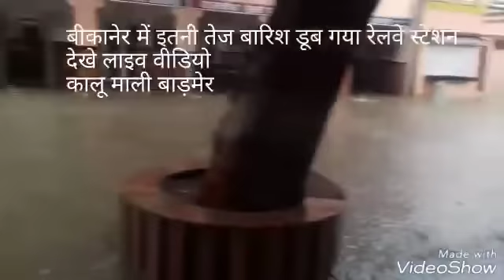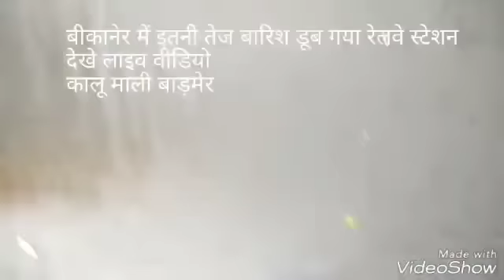डूब गया रेलवे स्टेशन ट्रेनें हुई रद्द ,बीकानेर में इतनी तेज बारिश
बीकानेर अगले कुछ दिनों से तेज बारिश के कारण बीकानेर के विभिन्न स्थानों पर तेज पानी भर गया हैं।
बीकानेर से हरिद्धार जानी वाली सभी ट्रेन हुई रद्द